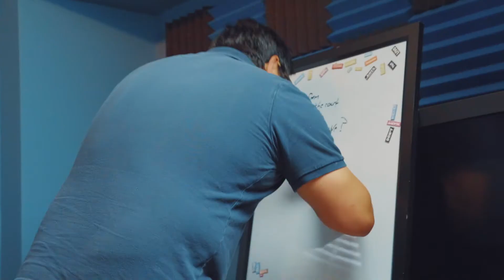Josh Always Hurts His Back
A quick one-off stupid video...have fun and enjoy this cinematic masterpiece